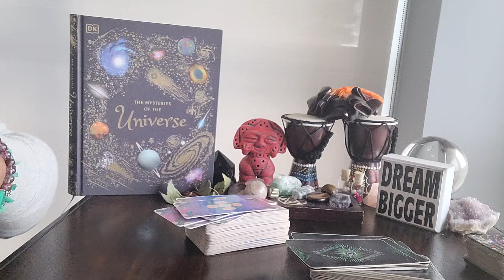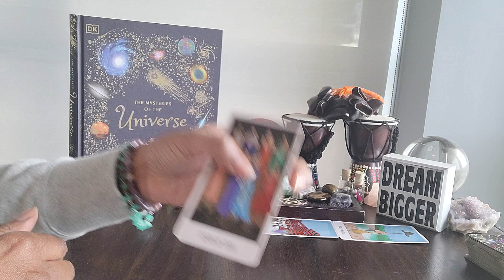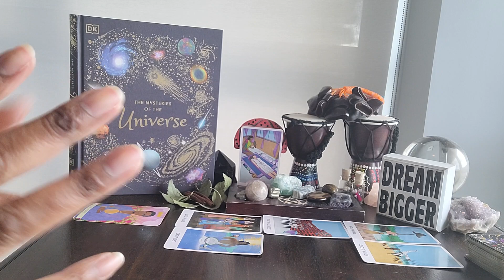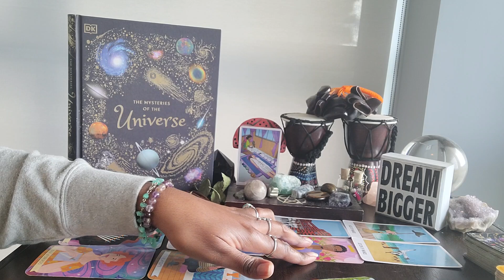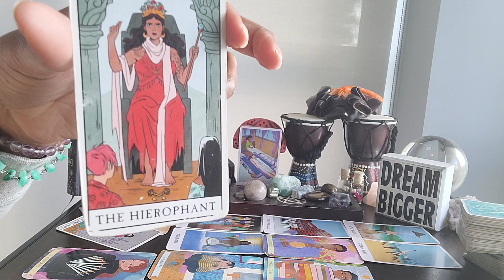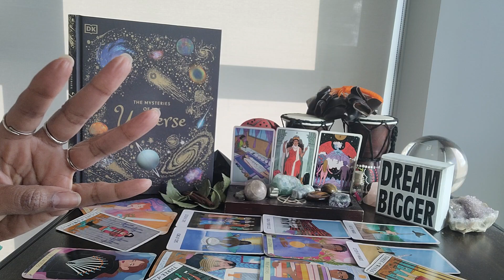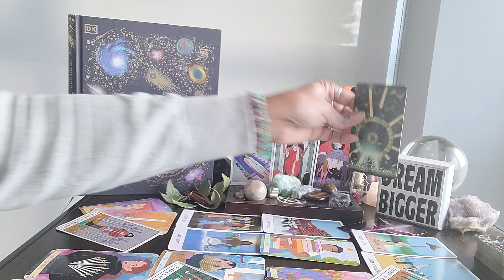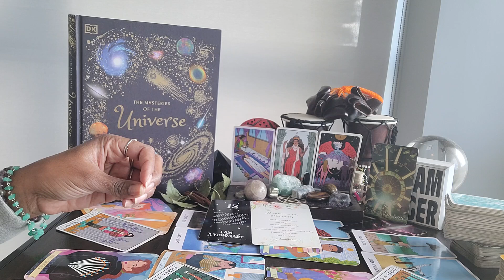Scorpio: #12 - They 'seemed' ride or die w/YOU until U saw that Cheshire cat grin on their face...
⭐️ Table Read: THE MYSTERIES OF THE UNIVERSE